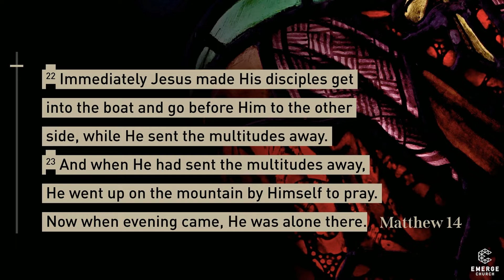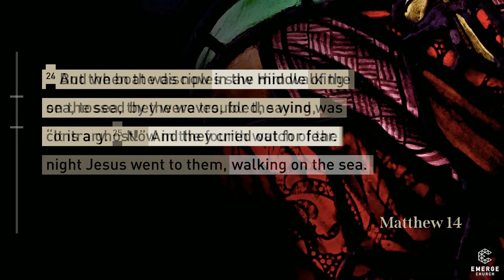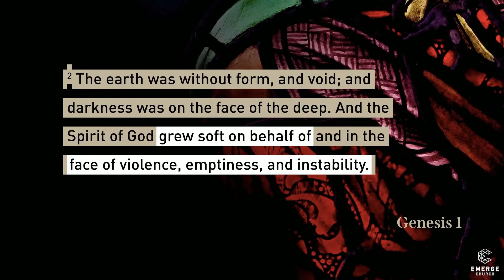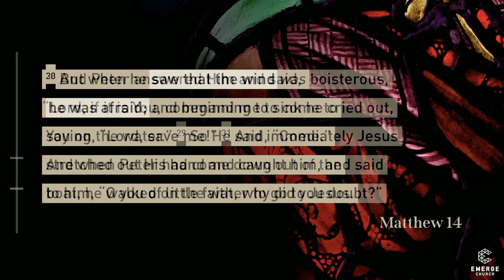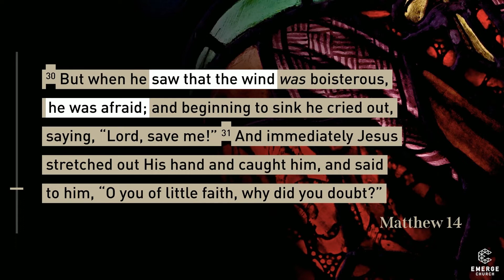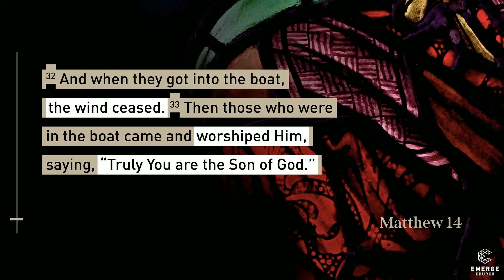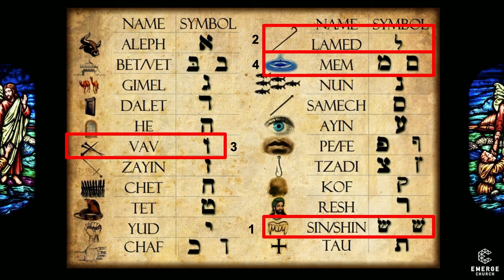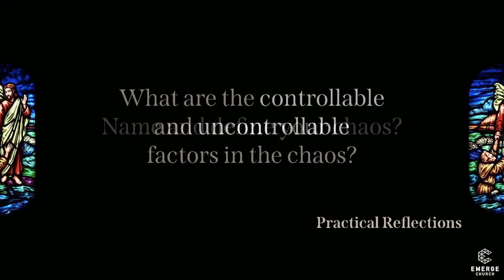Ps Andrew Stone - 09.01.2022 PM